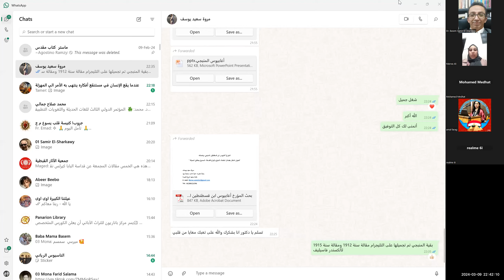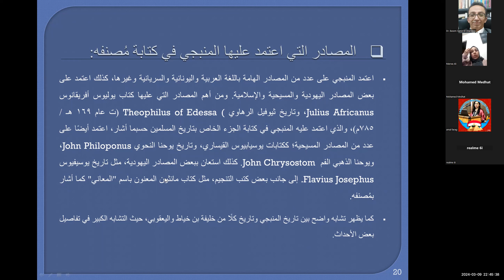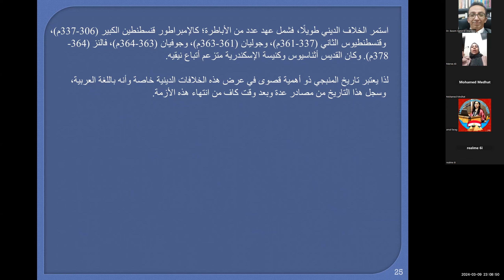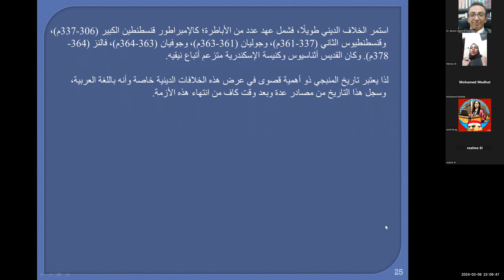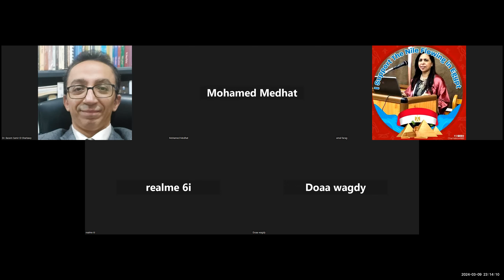المؤرخ السوري المنبجي وإطلالة على تاريخه للعالم، ق10م (ج4/ 4) - أ. مروة سعيد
مؤرخ مسيحي ملكاني (خلقدوني) من العصر العباسي، صنَّف كتاب في تاريخ العالم منذ الخليقة وتتوقف مخطوطاته المعروفة عند عام 775م
له العديد من المميزات والانفرادات عن غيره، ويعد عملاً تاريخيَّا رياديًّا من مسيحي سوري، يوازيه ويُعاصره عمل المؤرخ المصري المسيحي الملكاني "سعيد بن بطريق" الذي أصبح لاحقًا البطريرك "أفتيشيوس" (أوطيخيوس/ أوطيخا) - إن لم يكن قد سبقه، وتوقف في عمله -الذي يتناول أيضًا تاريخ العالم- عند عام 938م